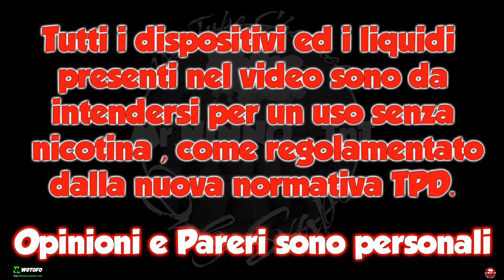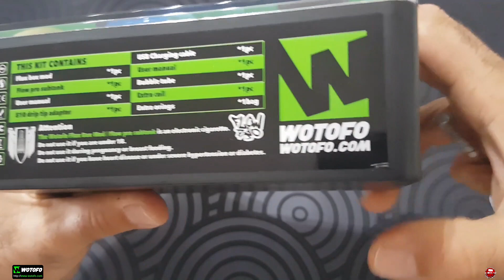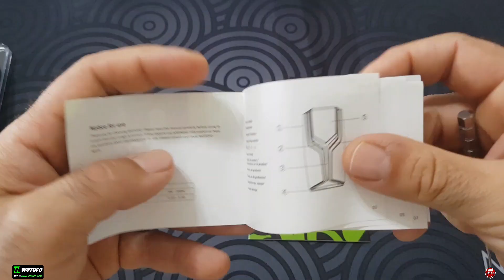Wotofo FLUX BOX MOD 200watt Kit ft Rig MOD